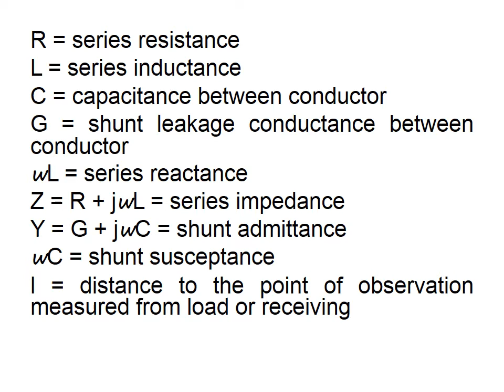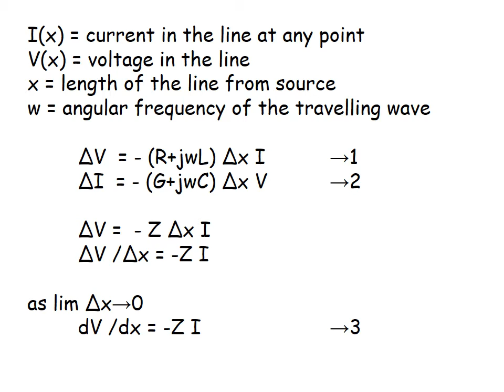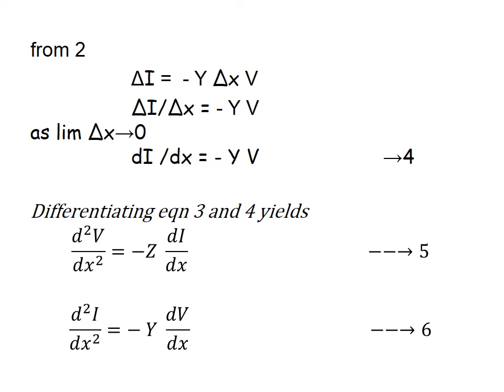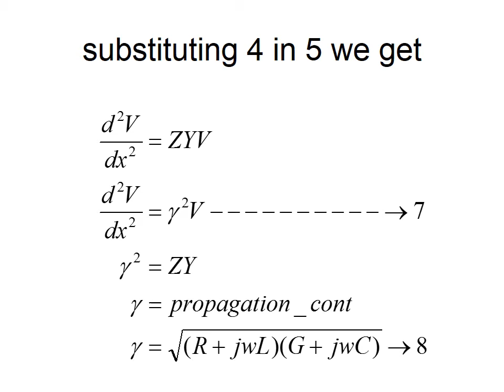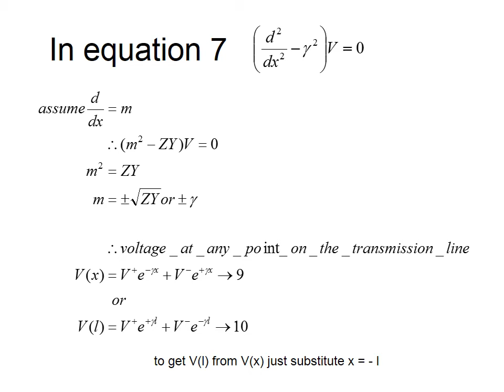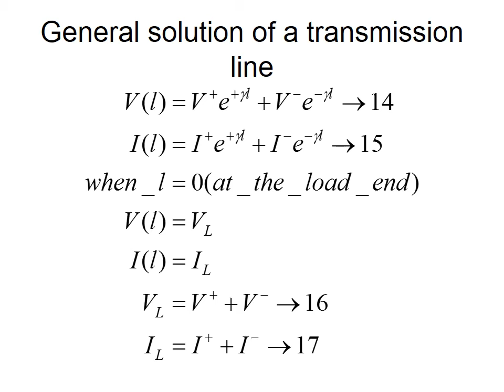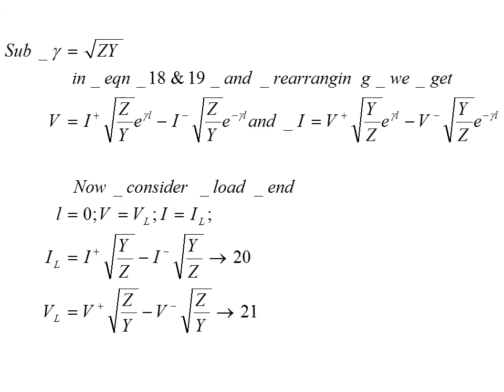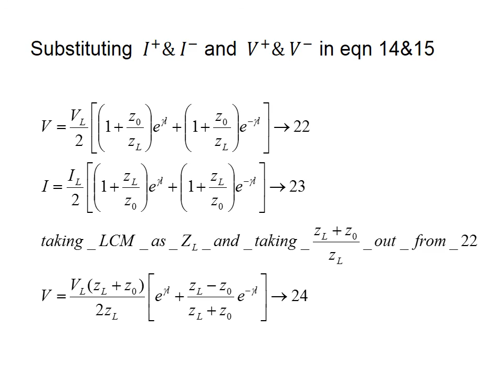General Equation of a Transmission line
Here we about a how we can quantify voltage and current which travels along a transmission line from a source to a load which is connected at the other end of the transmission line.